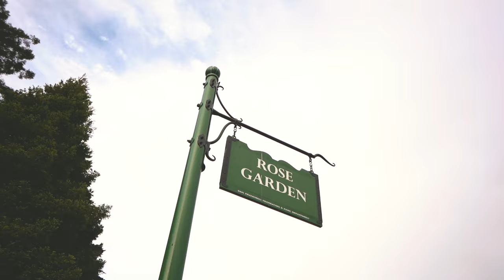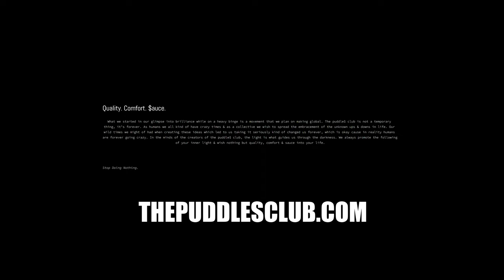J Oceano x DomG - Cajun Shrimp (Official Music Video)